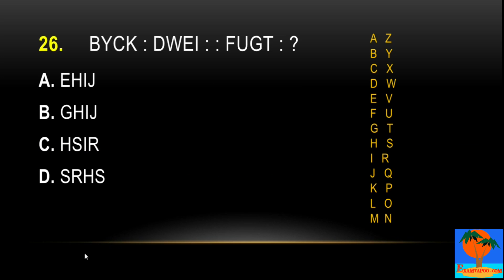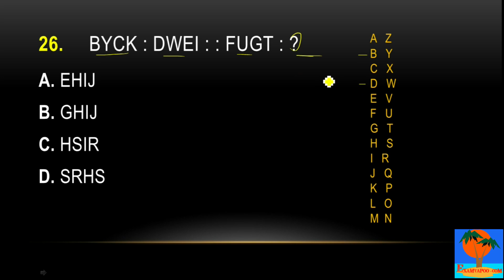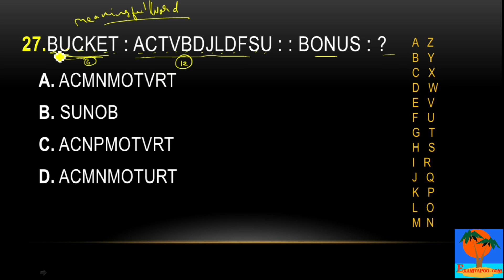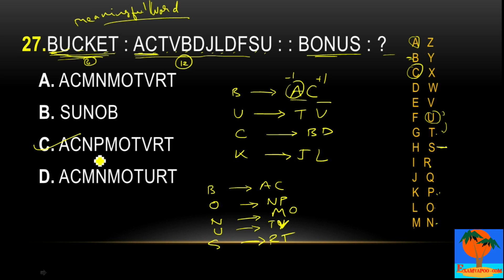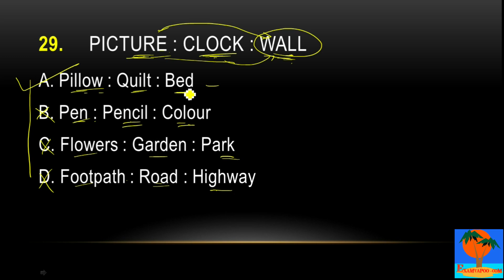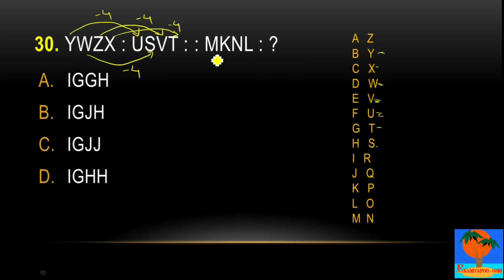Analogy for Bank PO/ SSC CGL - 06/100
ExamTapoo is dedicated to provide high quality audio video lessons for IBPS PO/SBI PO , IBPS / SBI Clerk, SSC CGL, LIC AAO, CAT, CMAT,MHCET